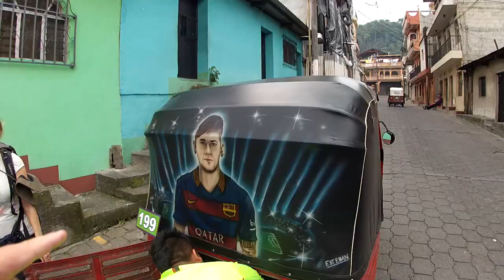#32 Gwatemala Jezioro Atitlan i wulkany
W tym odcinku przekraczam granice z Gwatemalą zwiedzam Antiguę ,jezioro Atitlan, zaglądam do szamanów oraz wspinam się na wulkan Pacaya żeby zobaczyć .

Ciekawy dalszych przygód? Więcej informacji znajdziesz na: Facebook Twitter Instagram